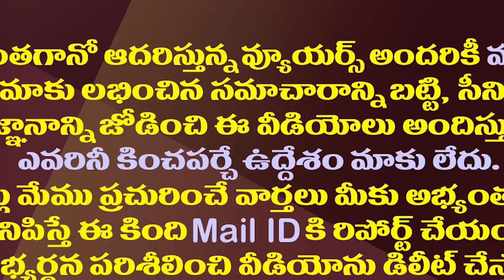చంద్రబాబు ఎమ్మెల్సీ ఎన్నికల ప్లాన్ బెడిసికొట్టడం ఖాయం| Chandrababu MLC Polls Strategy Will Backfire